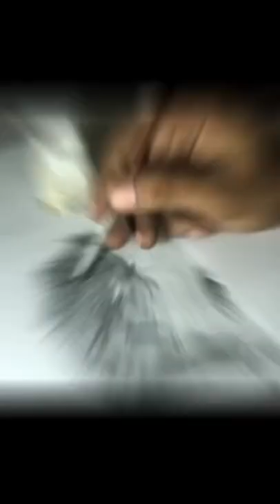Dasun shanaka drawing srilanka cricket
Pancilart drawing @alizart

sketch